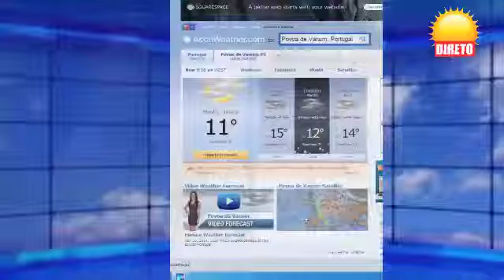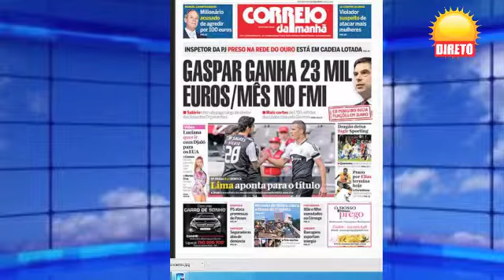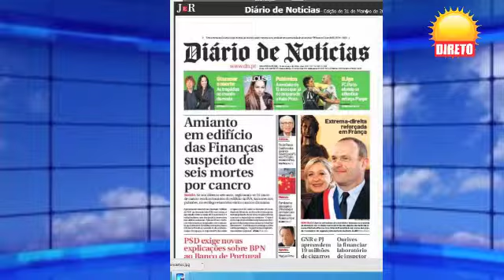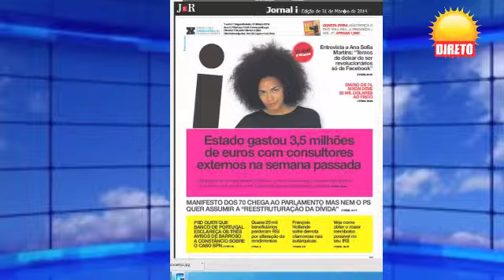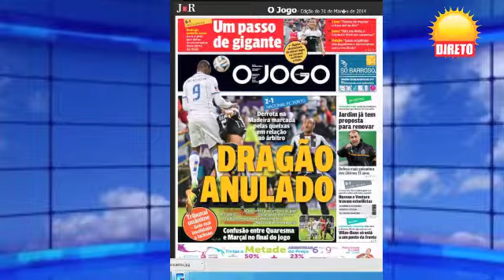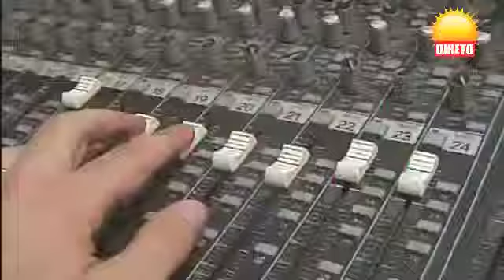Nova Manhã emissão 31 Março 2014